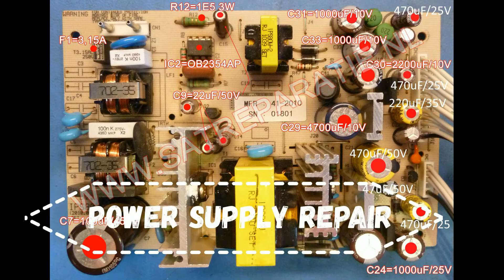Xtrend ET9000, ET9200 & ET 9500 mainboard & power supply repair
Is your Xtrend ET9000, ET9200 and ET9500 defective and do you recognize the following symptoms:

- Falls out spontaneously
- Stays in standby
- Tuner only shows ET9000 in display
- Does the tuner freeze all the time?
- No signal and no more reception
- Just the blue light
- Doesn't boot anymore

Does your Xtrend have one or more of the above symptoms, click on 'service form' and fill in the form and send it with your defective receiver. Your repaired satellite receiver will be returned to you within a few days!

It is also possible to order a exchange power supply.
With a OB2354AP Power IC and without Power IC.

Please note: ET9200 and ET9500 sometimes have motherboard problems!